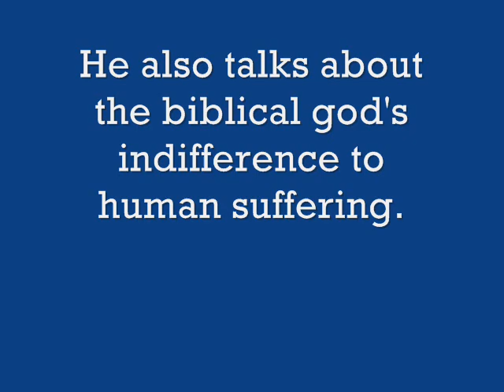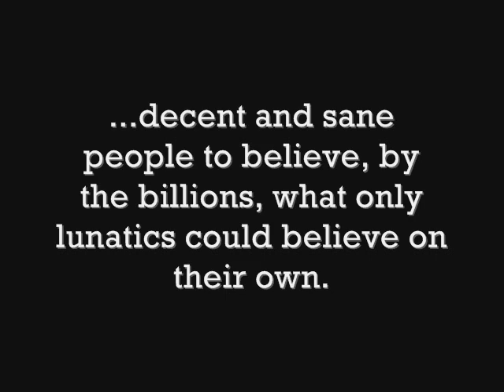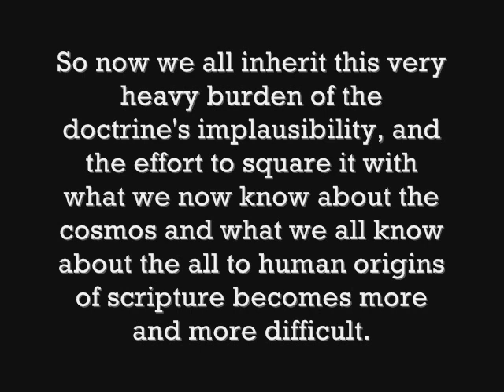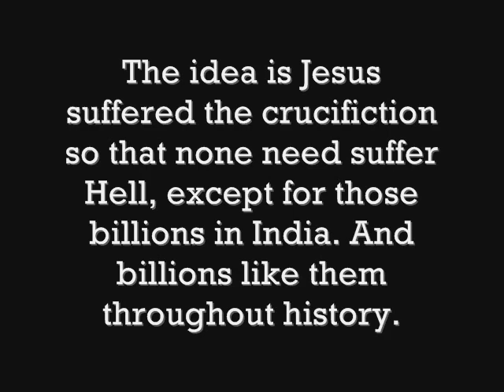Sam Harris: Christianity is a Cult of Human Sacrifice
Sam Harris talks about Christianity being one of several death cults